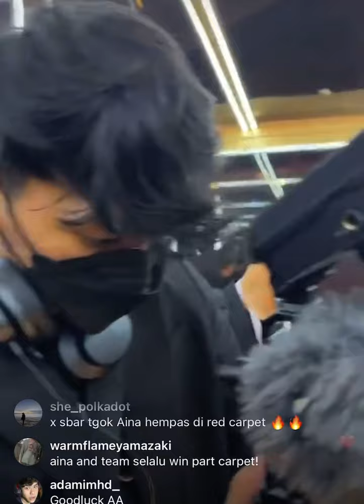FESYEN AINA ABDUL LEVEL INTERNATIONAL || NAIK LORI MASUK RED CARPET